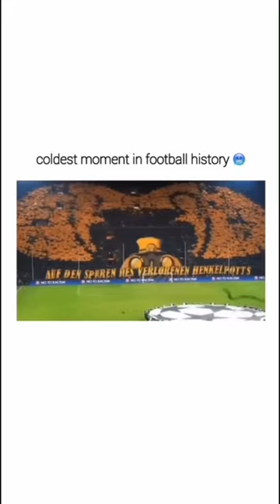Coldest moments in football history🥶